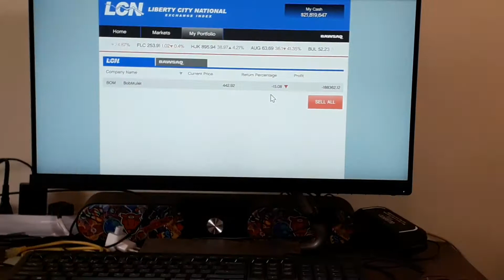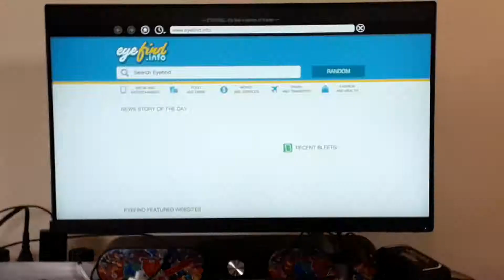Bechara Franklin 🤣 || GTA 5